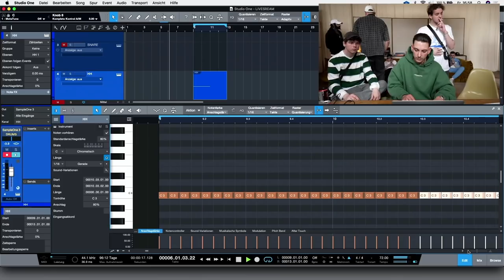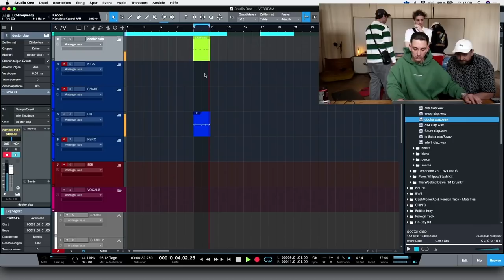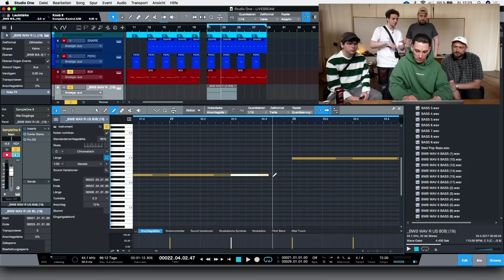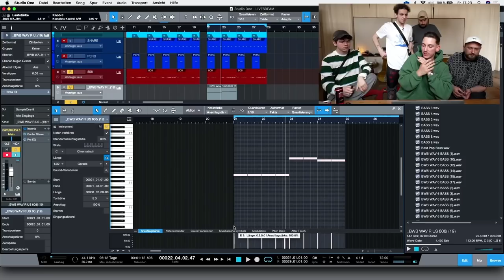Miksu / Macloud x t-low x Daannyy - Studiosession HIGHLIGHTS Livestream